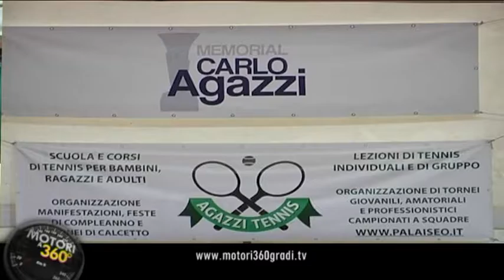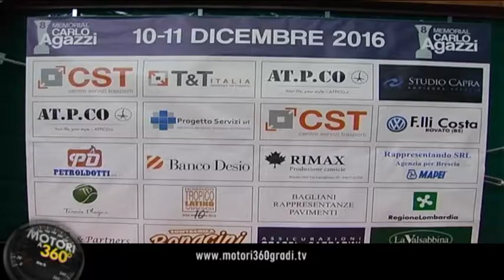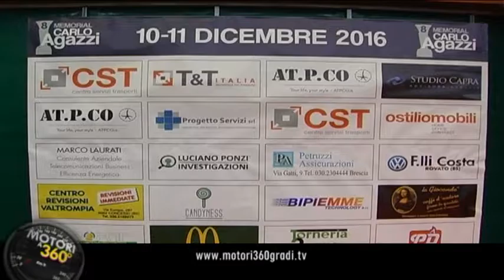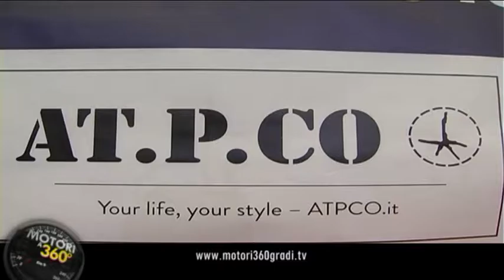MOTORI A 360° - PUNTATA 30